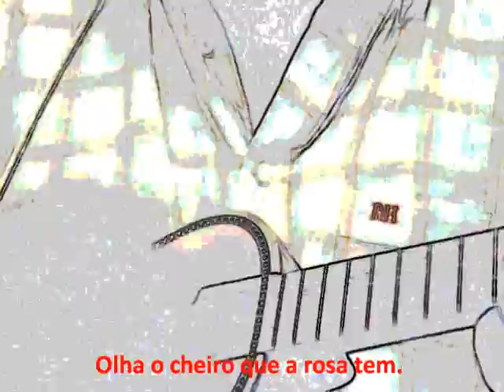Olha o cheiro que a rosa tem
Ensaio de "Olha o cheiro que a rosa tem", ainda a medo. Há 7 meses atrás não sabia tocar nada.